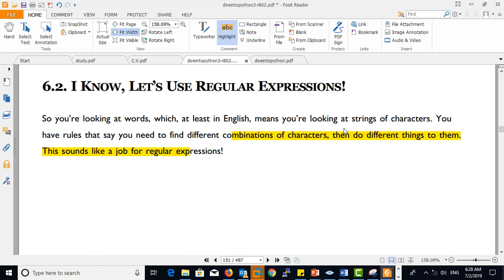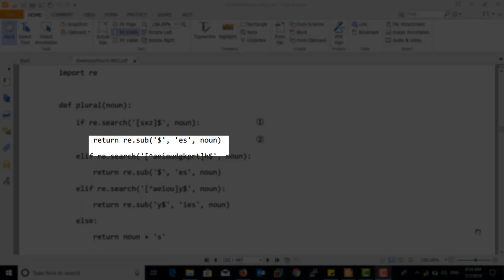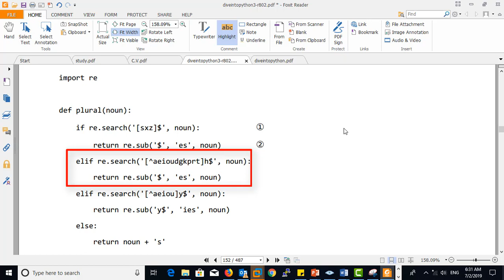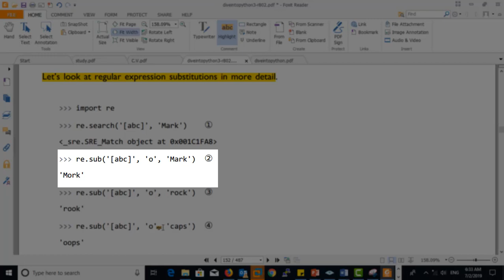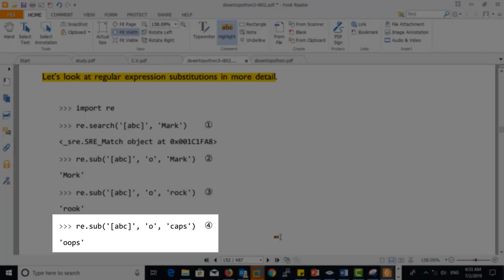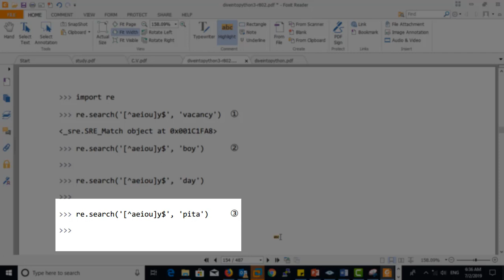Lets's use Regular Expressions